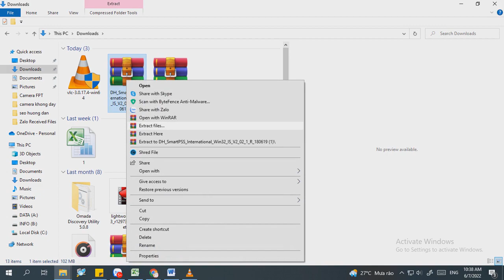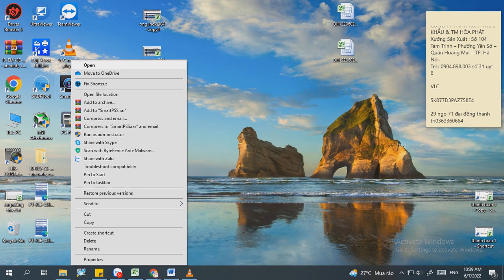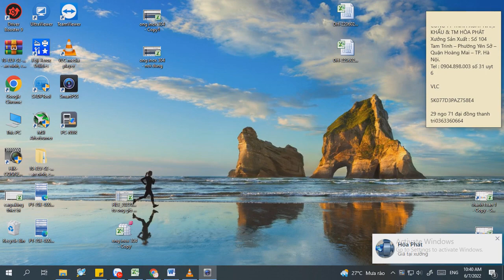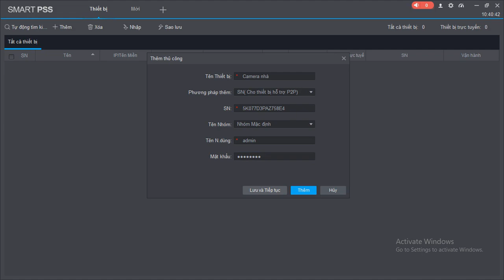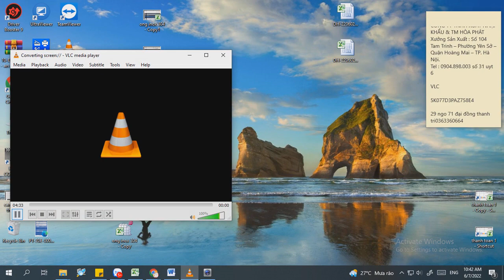Smart PSS | Tải & Cài đặt xem Camera Dahua trên máy tính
Phần mềm Smart PSS Dahua là duy nhất để chúng ta cài đặt xem camera trên máy tính PC
Theo hãng Dahua khuyến cáo để bảo mật thông tin dữ liệu camera tốt nhất bạn nên sử dụng đúng phần mềm được cung cấp không có quảng cáo, không bị chèn thêm liên kết...

Ngoài ra khi bạn cố gắng tải phần mềm Smart PSS trên mạng rất hay phải nhập thêm mật khẩu giải nén hoặc mật mã phần mềm ...

Hãy tải link bên dưới của chúng tôi để được bảo vệ và hướng dẫn chi tiết nhất trong video này